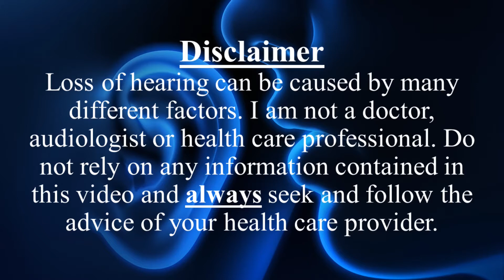#3 Hearing Tests- Don't Cheat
If you would like to purchase our hearing aids please visit;
Please ensure that you have your Audiology report avilable for upload as you will not be able to order without one.